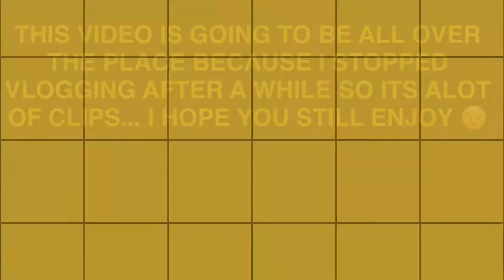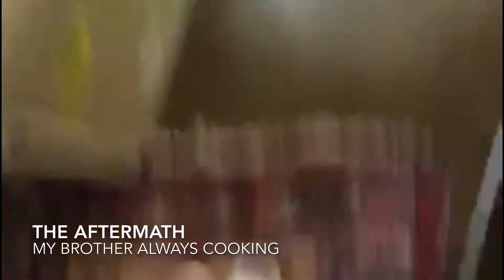MINI MIAMI VACATION | VLOG PART 2| ThyBeauty Yana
Hey guys! This is PART 2 of the MIAMI VACATION VLOG. I Hope you enjoy this video 🤗

✨I N T R O  &  O U T R O  S O N G✨
24Hrs: What You Like

Current Location: New York City
Name: Tiana Marie
Nickname: Yana

Filmed on: Canon Rebel T6i
Editor: iMovie

✨U B E R  &  U B E R  E A T S  D I S C O U N T  C O D E S✨
Tiana Marie has given you a FREE Uber ride (up to $20).
                                          O R
Hungry? Get $5 off your first 3 orders on Uber Eats with my code: eats-tianaf98ue.